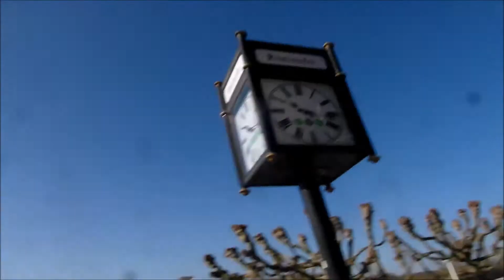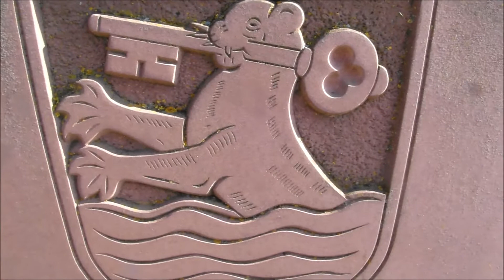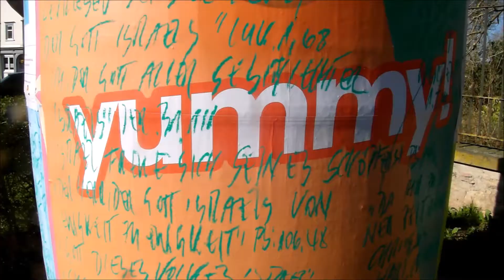The Goat (German on all topics) : Creative Vlogs from Germany : 01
The Goat has a different Perspective...